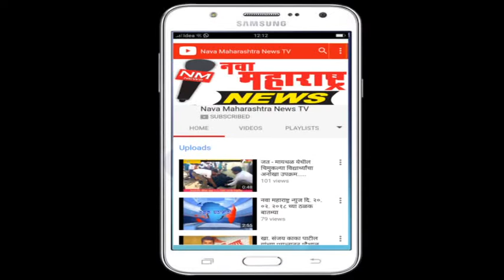कोल्हापूर : करवीर मतदान केंद्रासाठी अधिकारी मतदान केंद्राकडे रवाना :नवा महाराष्ट्र न्यूज